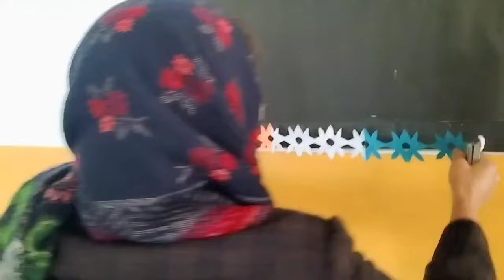Foundation School Buxar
Republic day board decoration